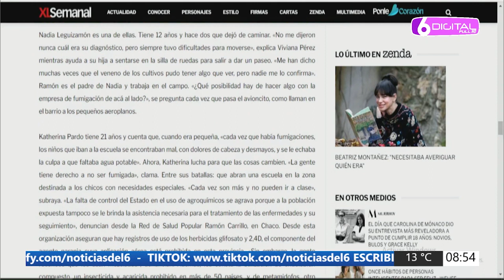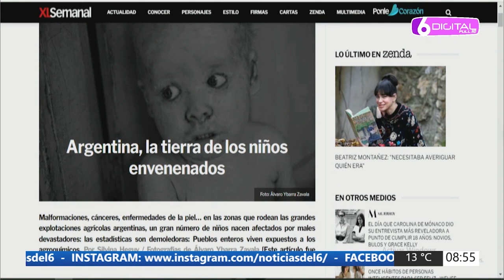12 10 23 SZULEPA ROBERTO SAMUEL ENFERNEDADES CRONICAS NO TRANSMISIBLES